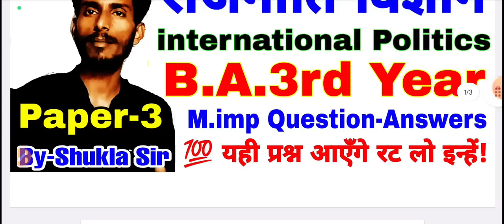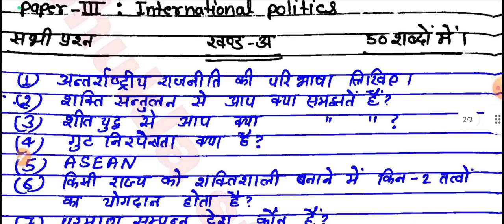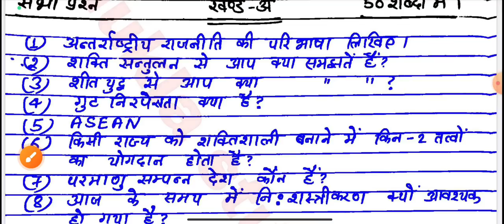🔴Live आज रात 8 बजे | Political science ba 3rd year | New model paper-2023 | international politics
Tags- Indian political thought ba 3rd year 2023,
political science 3rd paper new model paper 2023 ba 3rd year, political science pdf notes for ba 3rd year 2023,
political science 3rd paper ba 3rd year mahasangram revision class- 2023,
lokprashasan ke siddhant, Principles of public administration, ba 3rd year political science paper-3 solved model paper-2023
political science paper-2 solved model paper for ba 3rd year-2023,
samajshastr notes for b.a 3rd year 2023,
samajshastr notes for ba third year 2023,
samajshastr notes for ba final year 2023,